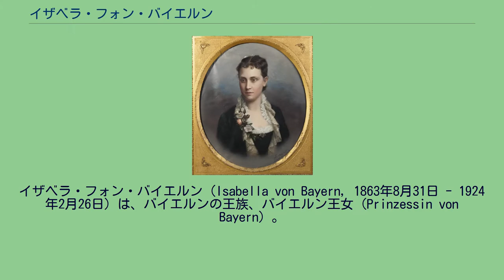イザベラ・フォン・バイエルン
イザベラ・フォン・バイエルン（Isabella von Bayern, 1863年8月31日 - 1924年2月26日）は、バイエルンの王族、バイエルン王女（Prinzessin von Bayern）。
全名はマリー・イザベラ・ルイーゼ・アマーリエ・エルフィラ・ブランケ・エレオノーレ（Marie Isabella Luise Amalie Elvira Blanche Eleonore von Bayern）。
イタリア王族のジェノヴァ公トンマーゾに嫁いだ。
イタリア語名はイザベッラ・マリーア・エリザベッタ・ディ・バヴィエーラ（Isabella Maria Elisabetta di Baviera）。
バイエルン王ルートヴィヒ1世の四男アーダルベルト王子と、その妻のスペイン王女アマリアの間の長女として、ミュンヘンのニンフェンブルク宮殿で生まれた。
1883年4月14日にニンフェンブルクにおいて、ジェノヴァ公トンマーゾと結婚した。
トンマーゾの姉マルゲリータはイタリア王ウンベルト1世の妃であった。
イザベラは1924年、気管支肺炎によりローマで死去した。
夫のトンマーゾとの間に6人の子女をもうけた。